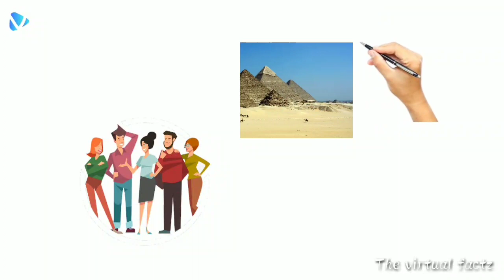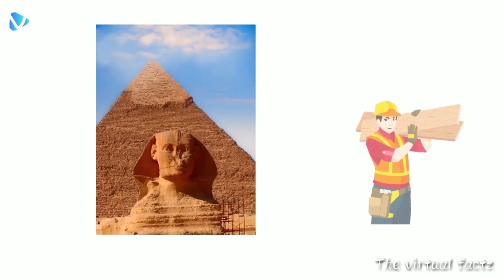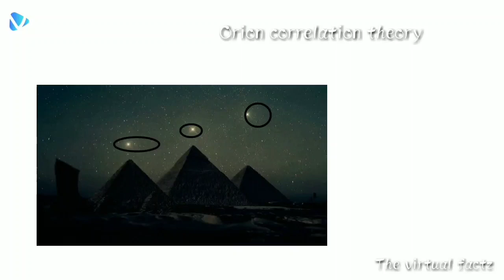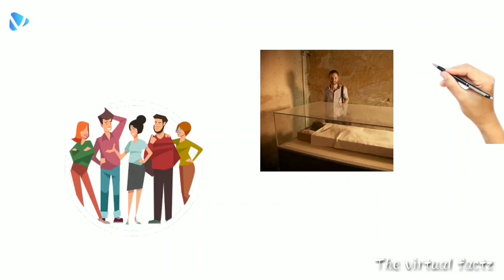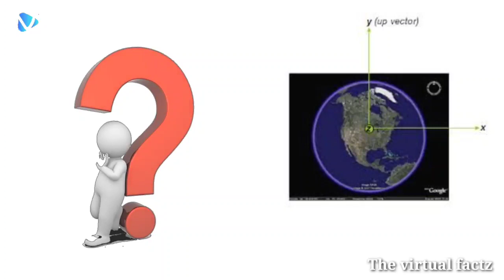पिरामिड के रहस्य //Mystery behind the pyramid part - 1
Hy guys welcome on our channel.In this video, I will discuss you about the interesting facts about the Pyramid and it's mystery.Hope you enjoy our videos. Wait for upcoming videos and you can tell us about topics for upcoming videos in comments section.

  Follow us on - (The virtual factz)